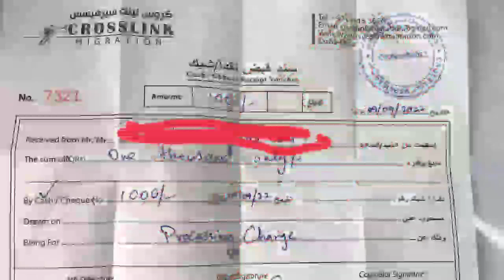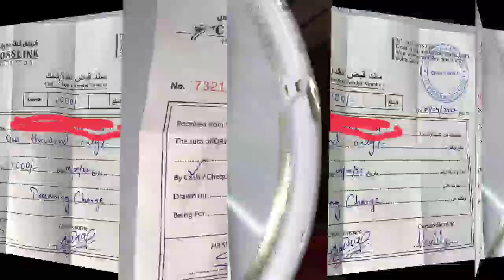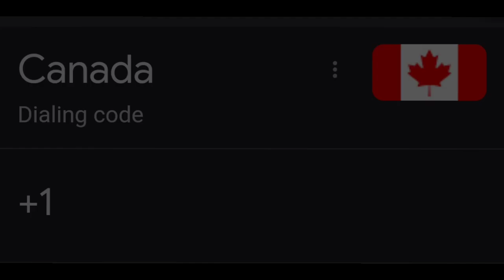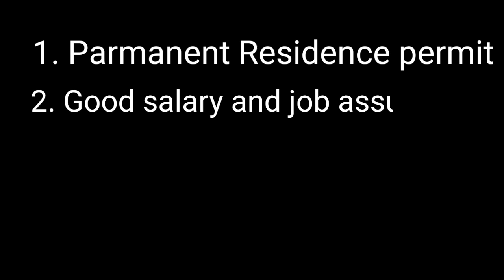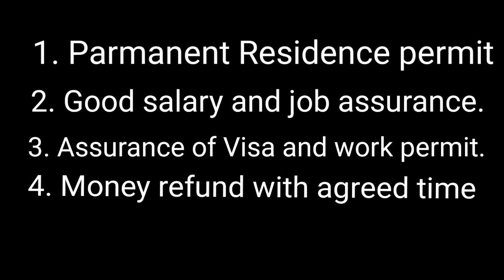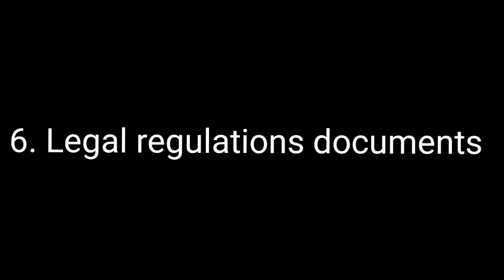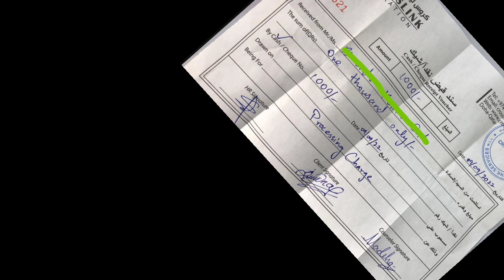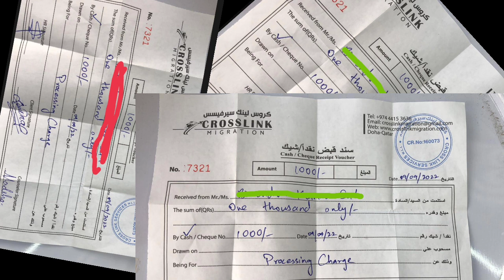Government responds to crosslink migration Scam.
Government intervenes in crosslink migration scam.